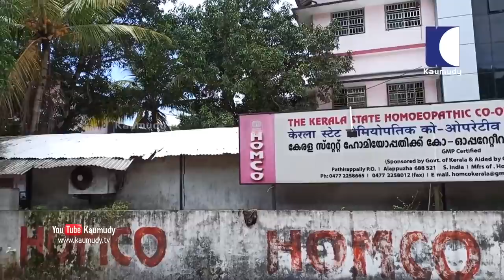Blatta Orientalis cockroaches rare in Kerala ; shortage of Anti-asthmatic homeo medicine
ആസ്മാ ബാധിതർക്ക് നൽകുന്ന ഹോമിയോ മരുന്നായ ബ്ലാറ്റാ ഓറിയന്റാലിസിന്റെ പ്രധാന ചേരുവയായ ഇന്ത്യൻ പാറ്റകൾക്ക് ക്ഷാമം. ഉത്തരേന്ത്യൻ ഔഷധസസ്യ വിതരണക്കാരിൽ നിന്ന് പാറ്റയെ വാങ്ങിയാണ് ഹോംകോ മരുന്ന് ഉത്പാദിപ്പിക്കുന്നത്. മരുന്നിന് ആവശ്യമായ 'ബ്ലാറ്റാ ഓറിയന്റാലിസ്' വിഭാഗത്തിൽപ്പെട്ട പാറ്റകൾ കേരളത്തിൽ അപൂർവ്വമാണെന്നതും, ഇവയ്ക്ക് ദക്ഷിണേന്ത്യയിൽ വിതരണക്കാരില്ലാത്തതുമാണ് പ്രതിസന്ധിക്ക് കാരണം. 'പെരിപ്ലാനറ്റാ അമേരിക്കാനാ' എന്ന വ‌ർഗത്തിൽപ്പെട്ട ചുവന്ന പാറ്റകളാണ് കേരളത്തിലധികമുള്ളത്. പ്രതിവർഷം ആയിരം കിലോ പാറ്റ വേണ്ട സ്ഥാനത്ത് പരമാവധി 500 കിലോവരെയാണ് ലഭ്യമാകുന്നതെന്ന് ഹോംകോ അധികൃതർ പറയുന്നു. വ‌ർഷം തോറും ടെണ്ടർ ക്ഷണിച്ച്, സാമ്പിളുകൾ പരിശോധിച്ച് മരുന്നിന് യോജിച്ചവ എന്ന് ഉറപ്പാക്കിയ ശേഷമാണ് വിതരണക്കാർക്ക് ഓർഡർ നൽകാറുള്ളത്. പാറ്റകളെ ആവശ്യമുണ്ടെന്ന് കേട്ടറിഞ്ഞ് കേരളത്തിൽ നിന്ന് പലരും ഹോംകോയിൽ ബന്ധപ്പെട്ടിരുന്നെങ്കിലും, ഇവയെ ലഭ്യമാക്കാനുള്ള പ്രയാസം മൂലം ആരും തുടർന്ന് മുന്നോട്ട് വന്നിട്ടില്ല. ഒരു കിലോ ഉണങ്ങിയ പാറ്റ ആയിരം രൂപ നിരക്കിലാണ് ഹോംകോ വാങ്ങുന്നത്. ഇവ കൂടാതെ വലിയ തേനീച്ച, സ്പാനിഷ് ഫ്ലൈ തുടങ്ങിയ പ്രാണികളെയും മരുന്നുത്പാദനത്തിന് ഉപയോഗിച്ചുവരുന്നു. പ്രതിവർഷം 300 കിലോഗ്രാം തേനീച്ചകളെയും, 500 കിലോ സ്പാനിഷ് ഫ്ലൈയുമാണ് ആവശ്യം. തേനീച്ചകളെ കേരളത്തിൽ ലഭ്യമാകാറുണ്ട്. സ്പാനിഷ് ഫ്ലൈ ഇറക്കുമതിചെയ്ത് വരുത്തുകയാണ്.